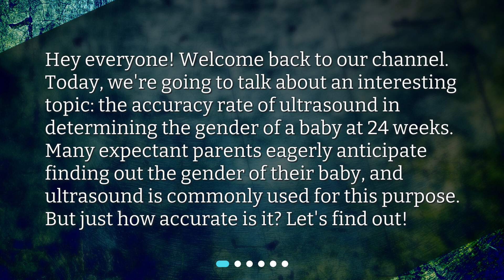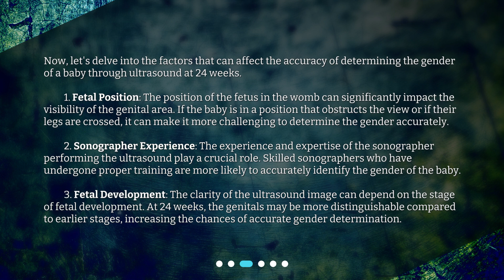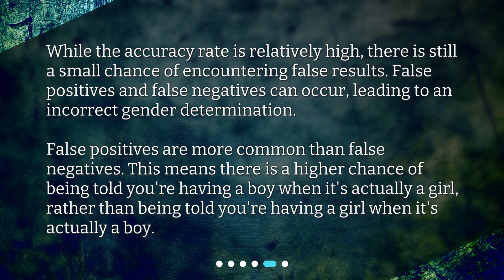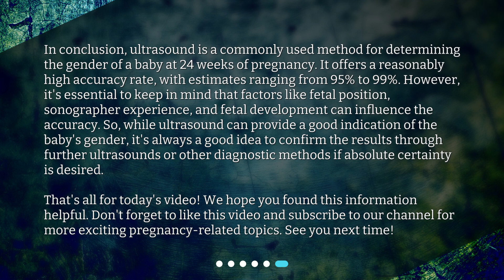What is the accuracy rate of ultrasound in determining the gender of the baby at 24 weeks?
Accuracy of Ultrasound in Determining Baby's Gender at 24 Weeks • Can ultrasound accurately determine the gender of your baby at 24 weeks? Find out in this video as we explore the factors that affect accuracy and reveal the truth behind this common practice. Don't miss out on this informative discussion - tune in now!

00:00 • What is the accuracy rate of ultrasound in determining the gender of the baby at 24 weeks?
00:31 • What is an Ultrasound?
00:56 • Factors Affecting Gender Determination Accuracy
01:57 • Accuracy Rate
02:29 • False Results